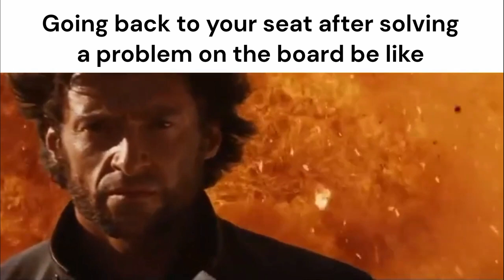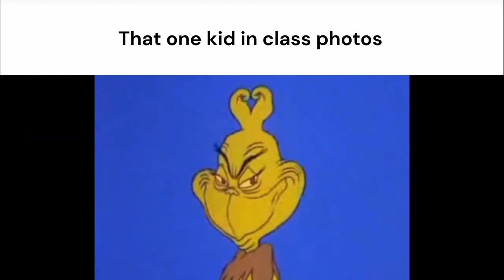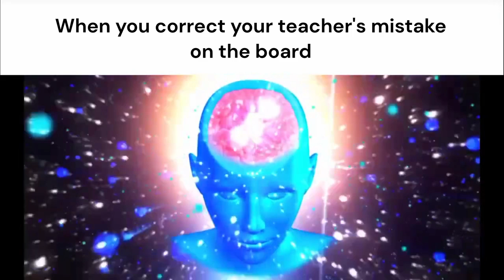KV Malleswaram Slander (2012 - 2021 Batch) | PART 2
THIS IS A JOKE PLEASE DO NOT TAKE IT SERIOUSLY.